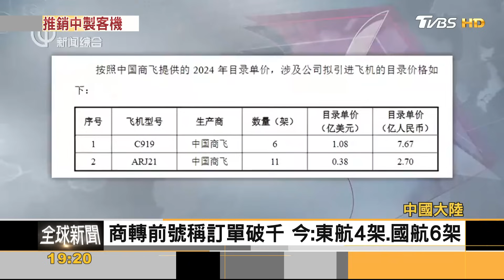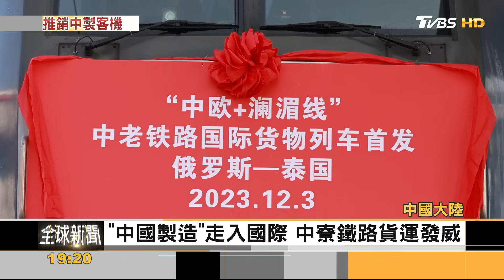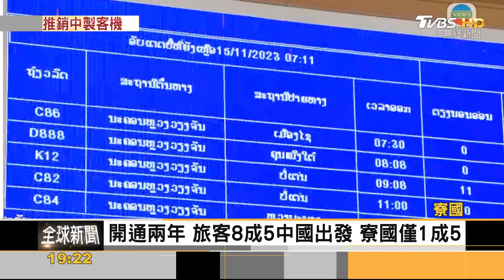中國C919目錄價.年漲9% 比波音.空巴仍有價格優勢 ｜葉佳蓉｜FOCUS全球新聞 20231225